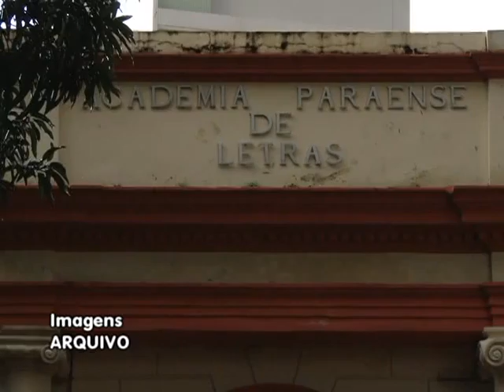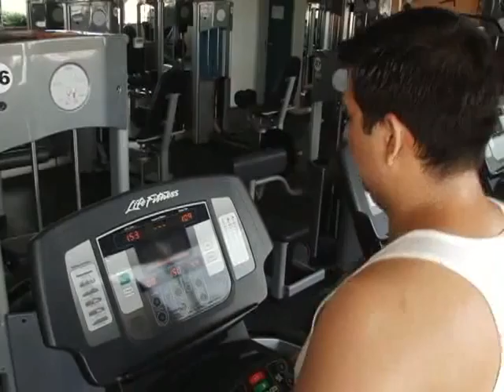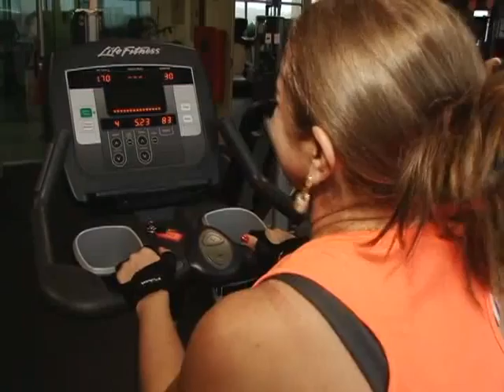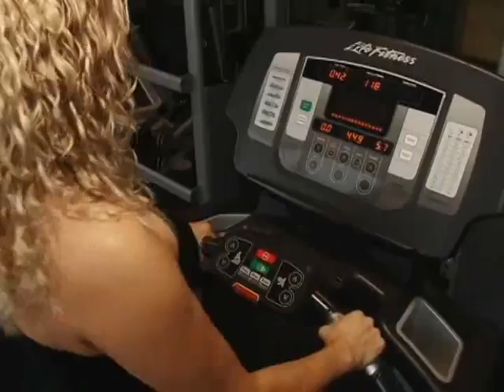Nazaré Notícias - 30/06/2015 (Bloco 4)